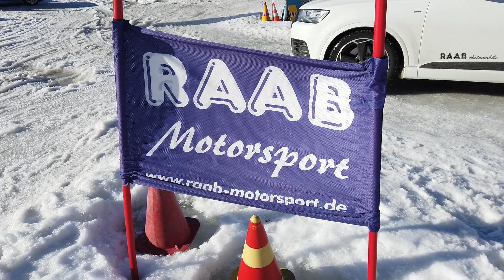Part 2 - Eisdriften Audi RS3 Lungauring 2019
Raab Automobile Eisdrift Event 2019-02 Lungauring

Für die, die sich noch nicht sicher sind, ob sich der RS3 driften lässt, habe ich den Beweis jetzt mit 2 anderen Fahrern erstellt. Wir waren mit 3 RS3 am Lungauring und haben den Autos die Kante gegeben und sind ein Tag lang um die Wette gedriftet.

Der Audi hat immer noch die Rally Gene und lässt sich wunderbar driften, es ist unglaublich aus welchen Driftwinkel sich das Auto noch einfangen lässt wenn man sich traut ans Gas zu gehen. Die Traktion ist einfach Mega auf Eis und Schnee und richtige Gegner sind rar.

Weil ich immer wieder schnell auf andere Aufgelaufen bin, habe ich "Phantom Pylonen" erfunden um die ich Slalom rum gefahren bin oder bin absichtlich gewedelt einfach um Zeit zu verlieren und nicht ständig jemand vor mir unter Druck zu setzen. Wenn keiner geschaut hat, sind wir auch mal in den höheren Schnee hineingedriftet um uns mit riesigen Schnee Fontänen und lautem Motorgetöse wieder zu befreien. Aber seid getrost, auch wenn es auf dem Video nicht klar zu erkennen ist, ist jeder von uns auch mal zu übermütig geworden und haben uns abseits von der Piste eingegraben um dann durch ein Q7 am Haken genommen zu werden um wieder auf die Piste zu gelangen :)

Wer es nicht ans Limit bringt hat zu wenig gelernt. Der RS3 ist schon ein Tier im Schnee!